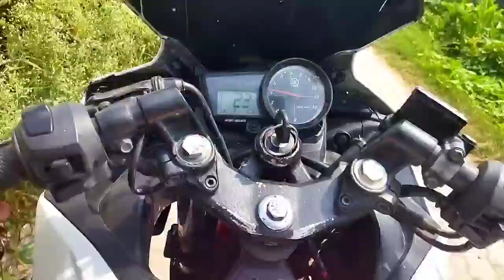R15 redi new vlog🤗